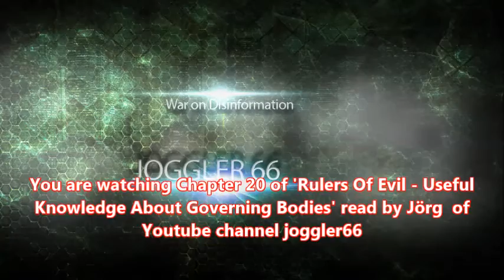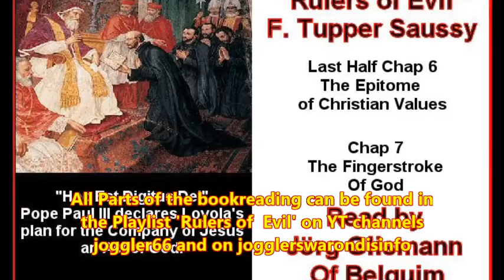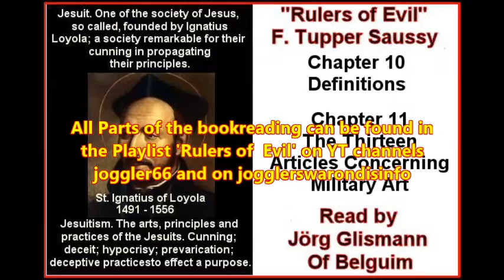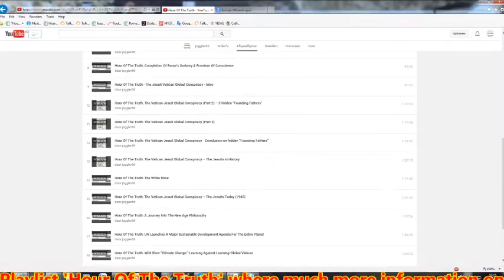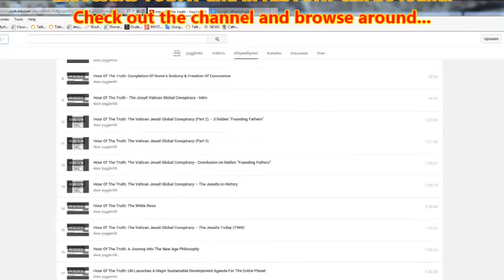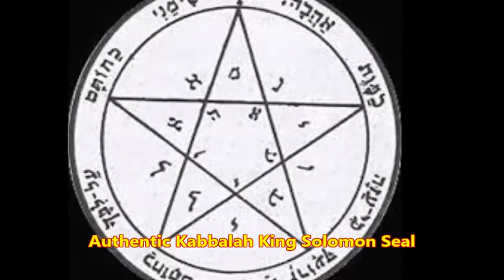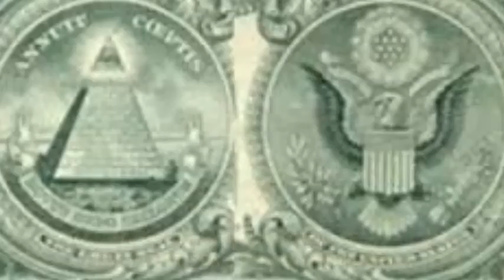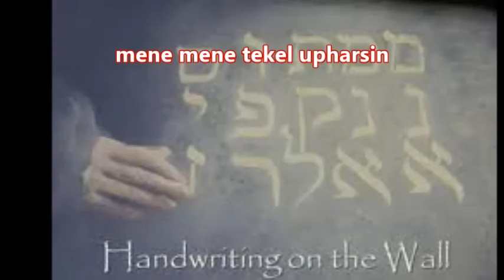Rulers of Evil Chapter 20 "American Grafitti" (1)